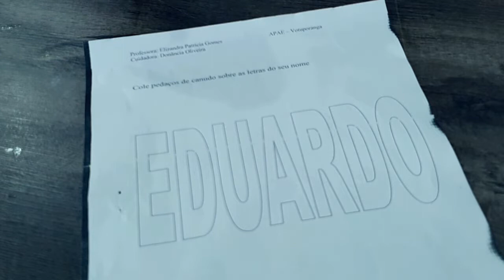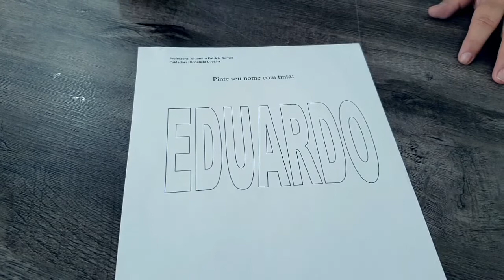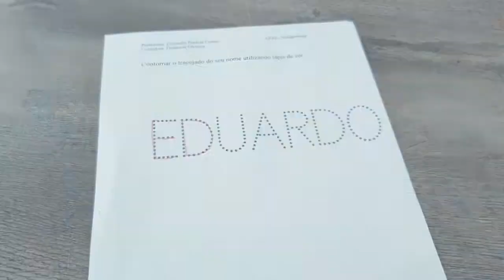CONVIVER E APRENDER#24: Prof Elizandra e Cuidadora Donancia ¨Construção do nome¨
A professora Elizandra Patrícia Gomes de Paula, elaborou 05 atividades nesta segunda videoaula, dando continuação na construção do nome, introduzindo a pré escrita de forma lúdica, trabalhando a coordenação motora fina, concentração/atenção, estimulação e movimento de pinça! As atividades foram elaboradas na prática com a participação da cuidadora Donancia Cristina Carvalho de Oliveira.

Gravação e edição do vídeo: @BrandsMov